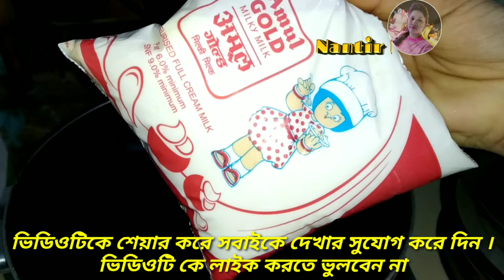How to make sabudana payesh recipe/ ঝটপট সাবুদানার পায়েস রেসিপি।